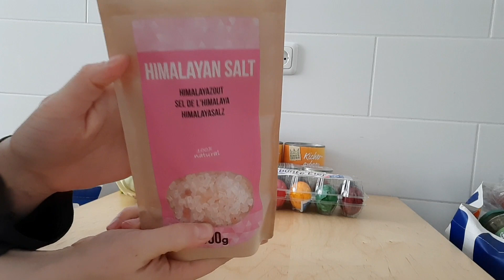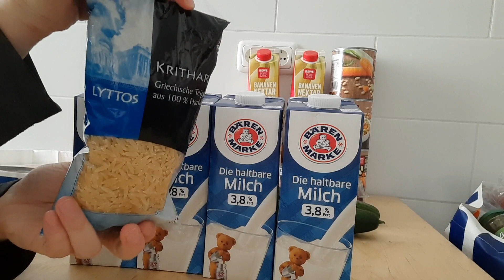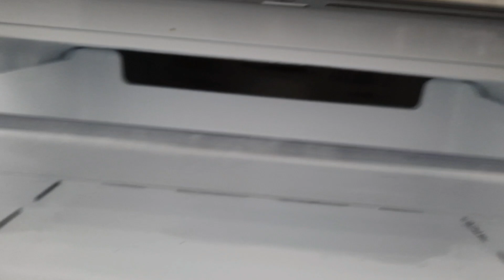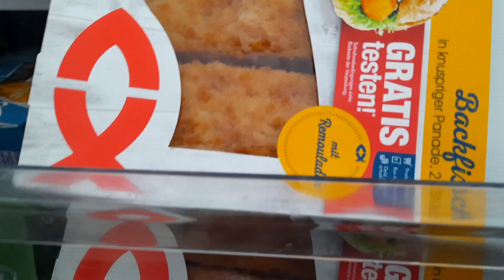Vorbereitung für Ramadan | Tipps | التحضير لرمضان